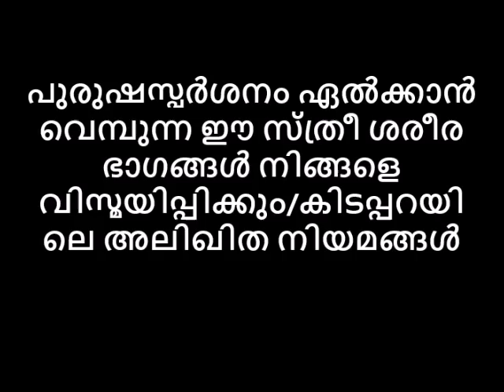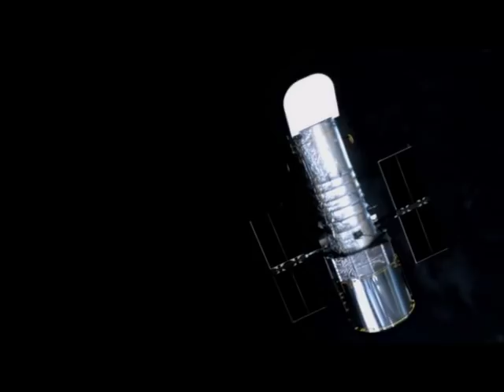പുരുഷസ്പർശനത്തിനായി വെമ്പുന്ന ഈ സ്ത്രീശരീര ഭാഗങ്ങൾ നിങ്ങളെ വിസ്മയിപ്പിക്കും/കിടപ്പറ അലിഖിത നിയമങ്ങൾ😋